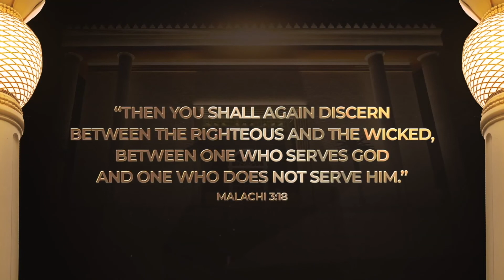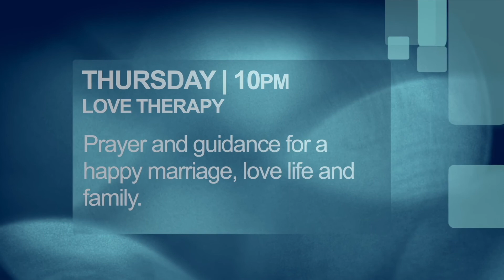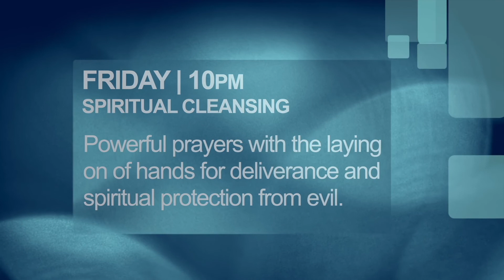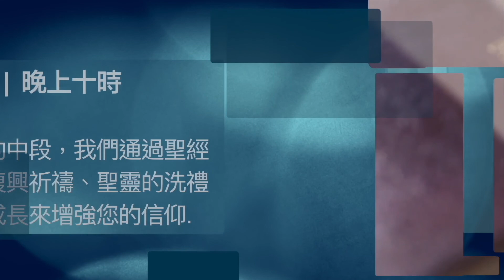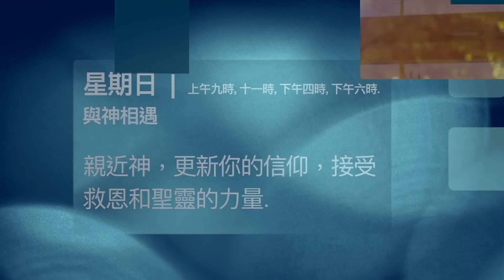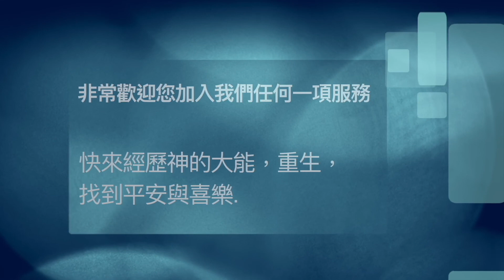A living sacrifice | Message from Bishop Macedo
I beseech you therefore, brethren, by the mercies of God, that you present your bodies a living sacrifice, holy, acceptable to God, which is your reasonable service. (Romans 12:1)